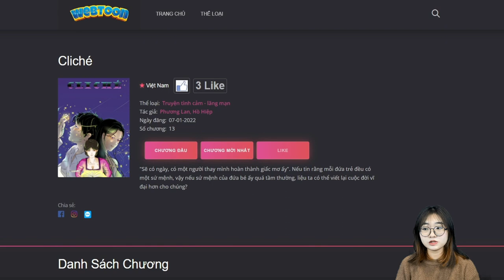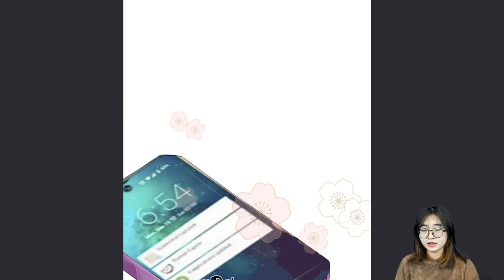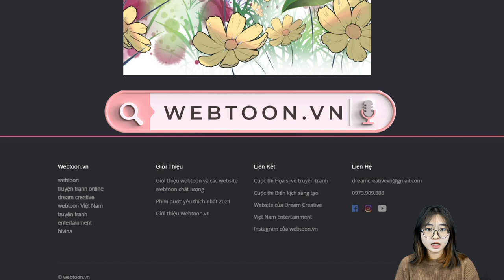Webtoon Cliché - Chương 9 | Đọc truyện webtoon, manhwa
"Sẽ có ngày, có một người thay mình hoàn thành giấc mơ ấy". Nếu tin rằng mỗi đứa trẻ đều có một sứ mệnh, vậy nếu sứ mệnh của đứa bé ấy quá tầm thường, liệu ta có thể viết lại cuộc đời vĩ đại hơn cho chúng?
►Mời các bạn đón đọc nhé!